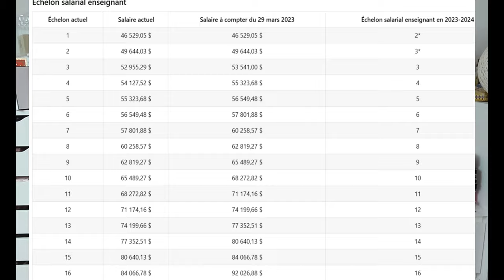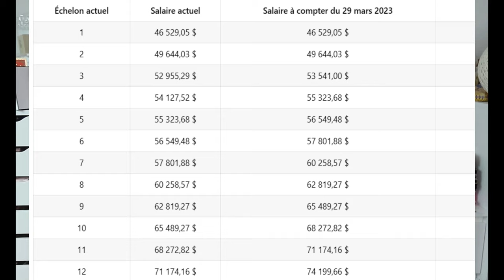PARTIR VIVRE & ENSEIGNER au CANADA 🇨🇦 Je réponds à vos questions sur l’EXPATRIATION